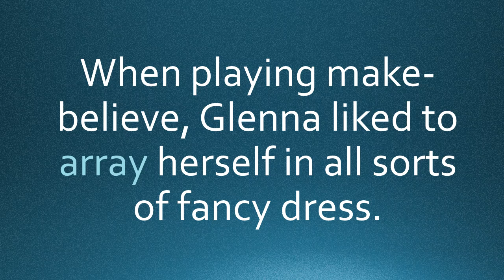Vocabulary Word of the Day - Array (2)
Come back for a new vocabulary word every Tuesday and Friday!

What is your favorite item to array yourself with when going out?